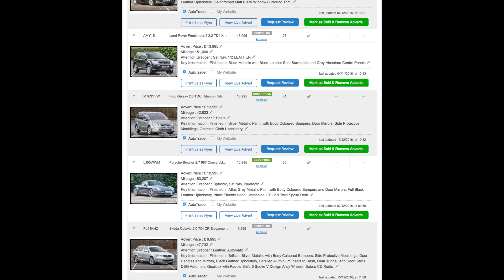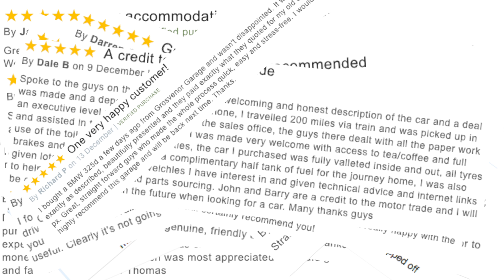Autotrader Price Indicators as of 20122016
Autotrader will be introducing their New Price Indicators Soon, but no need to wait till then to see if you're getting a great deal, check ours out here !!!

ps We check our prices daily !!!